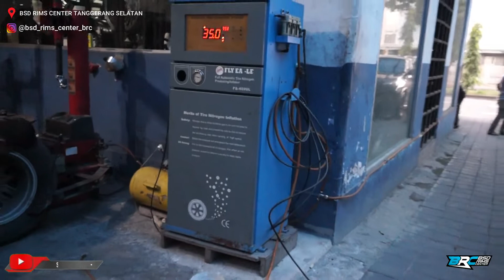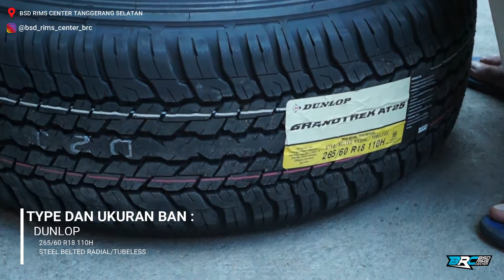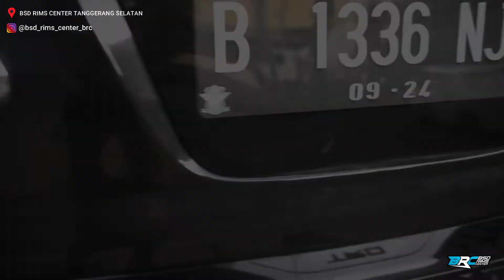KOMBINASI ANTARA BAN DUNLOP DENGAN VLEG HSR | SANGAT MEMBUAT MOBIL JADI KEREN ABIS | BSD RIMS CENTER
Jika kalian suka dengan video yang telah dibuat di channel kami, jangan lupa LIKE, COMMENT, dan SUSBCRIBE, agar kalian tidak ketinggalan update video selanjutnya dari channel kami tentang update VLEG dan BAN di BRC Rims Center.

MODIFIKASI :
VLEG REVIVE 1340 HSR
RING 18x9
HOLE 6x139,9
ET 15
COLOUR MB

# Alamat :
Jl. Letnan Sutopo, Rw. Buntu, Kec. Serpong, Kota Tangerang Selatan, Banten 15310

Untuk para pelanggan yang ingin datang langsung bisa datang langsung ke toko kami BRC Rims Center. Anda bisa memilih langsung mau VLEG dan Ban  type apa saja, kami akan melayani anda sampai puas dengan hasilnya.